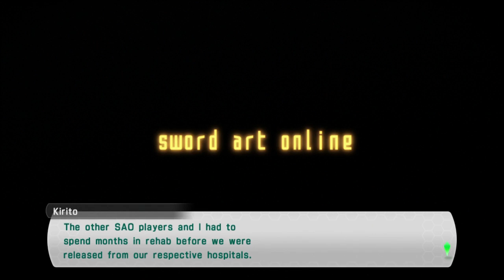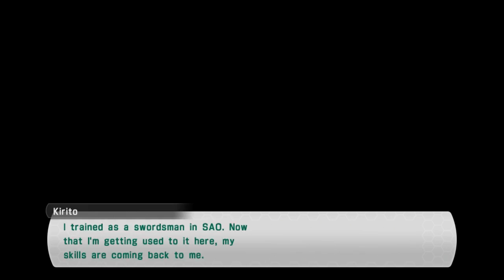Let's Suffer Sword Art Online Lost Song (Dont watch this video)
Dont watch this video
Twitters